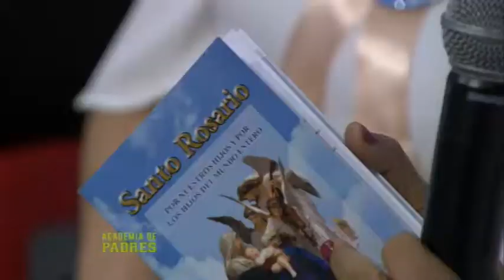Academia de Padres: Ministerio Orando por nuestros hijos y los hijos del mundo entero.